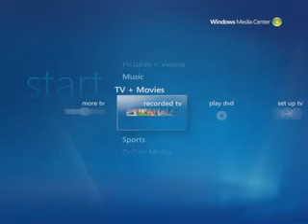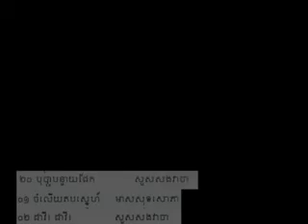KhmerJukebox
One of my pet projects.  It is a Windows Vista Media Center Application that can store Karaoke DVDs on the hard drive and access any song with a remote.

Note: Fraps capturing software is creating all the graphic glitches, it is actually pretty smooth on my TV.